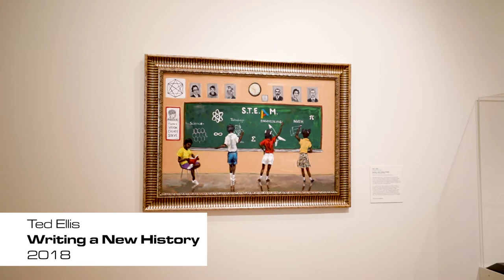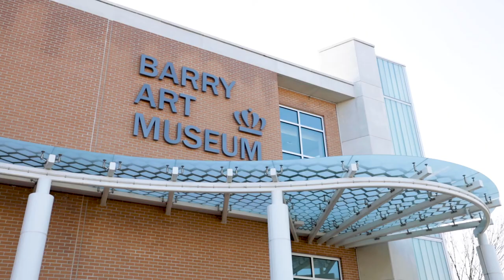Artistic interpretations of African heritage at the Barry Art Museum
African American voices and subjects in the Barry Art Museum Collection.